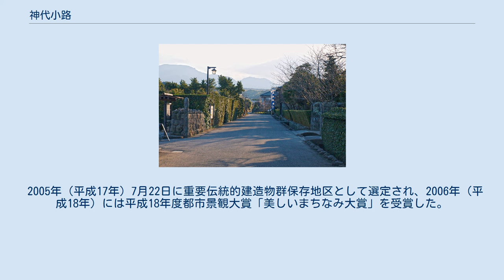神代小路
神代小路 神代小路（こうじろくうじ）は、長崎県雲仙市国見町にある重要伝統的建造物群保存地区として選定されている地域の名称。
選定地域は南北約450メートル、東西約250メートルで面積約9.8ヘクタール。
 神代地区は中世には神代貴益の支配下にあったと伝えられる。
戦国時代には神代氏は龍造寺氏と対立し、のち、その配下に入る。
その龍造寺氏も天正12年（1584年）、龍造寺隆信の戦死によって崩壊し、神代地区は佐賀藩鍋島氏の支配下となった。
当地区には鶴亀城（神代城）があったが、一国一城令により廃城となっている。
 1608年（慶長13年）に佐賀藩初代藩主鍋島勝茂は、重臣で自身の伯父にあたる鍋島信房に当地を含む高来郡内4ヶ村を与え、佐賀藩神代領が成立した。
その後、元禄期の第4代当主鍋島嵩就の代に鶴亀城の東側に現在の神代小路が整備され、武家屋敷群が形作られた。
神代小路の北西にあった陣屋の跡には鍋島邸が建ち、国見神代小路歴史文化公園鍋島邸として整備されている。
 2005年（平成17年）7月22日に重要伝統的建造物群保存地区として選定され、2006年（平成18年）には平成18年度都市景観大賞「美しいまちなみ大賞」を受賞した。